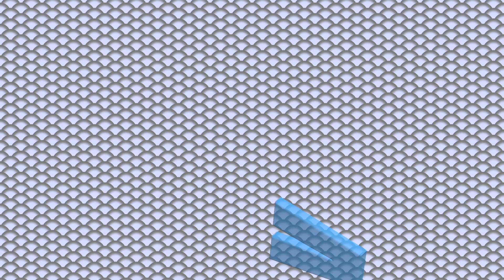KVHS Daily Show 01-25-19